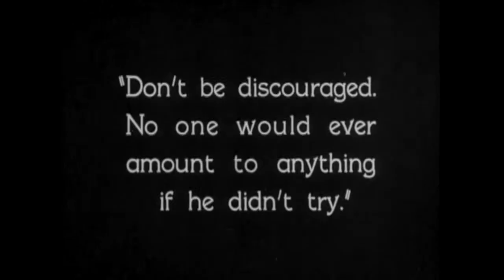blizzo She belongs to me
A blizzo original with a bit of help from Buster Keaton